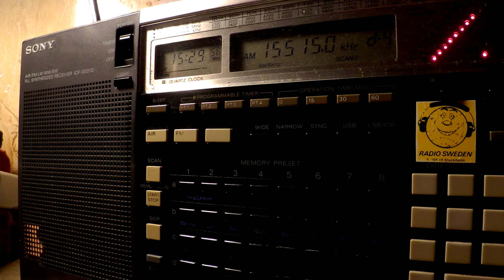07 01 2017 SPL Secretland relay Radio Warra Wangeelaati in Oromo to EaAf 1528 on 15515 Secretbrod